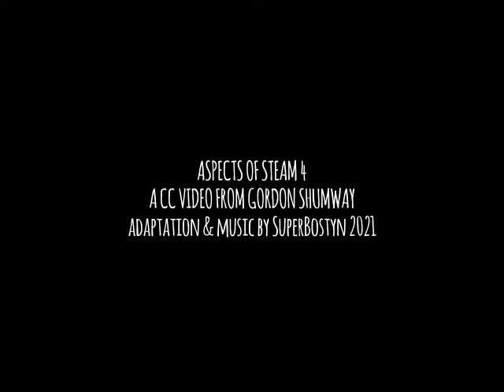ASPECTS OF STEAM 4